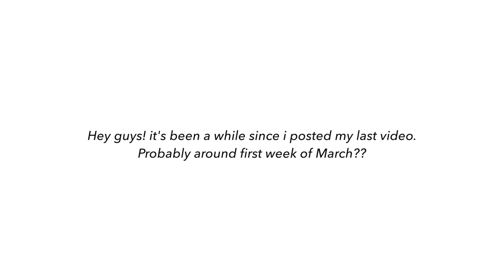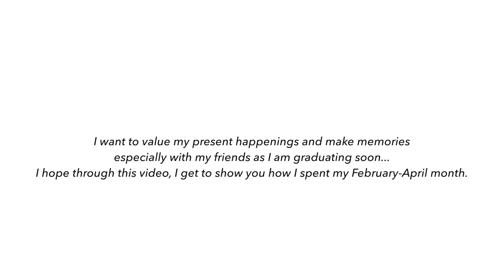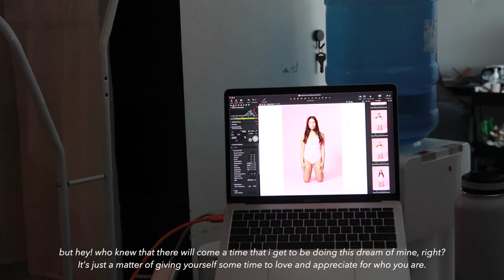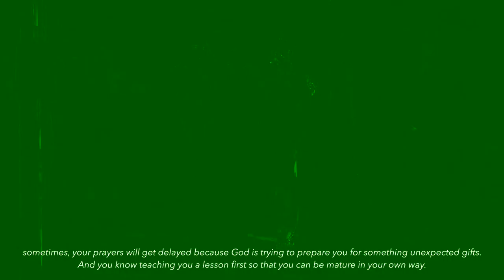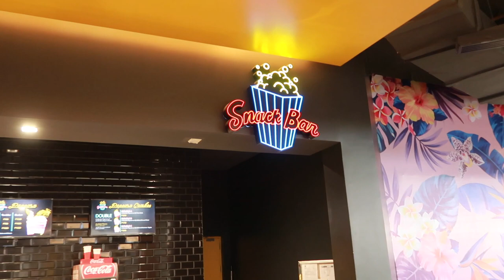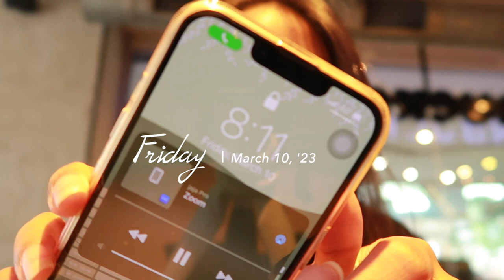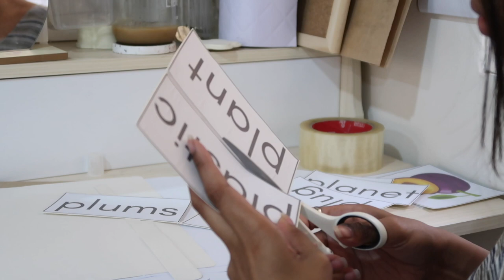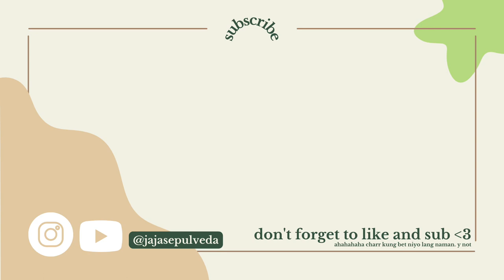PRODUCTIVE VLOG: Mink Photoshoot, College Days in UST, | Jaja Sepulveda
xoxo,
jajasepulveda.